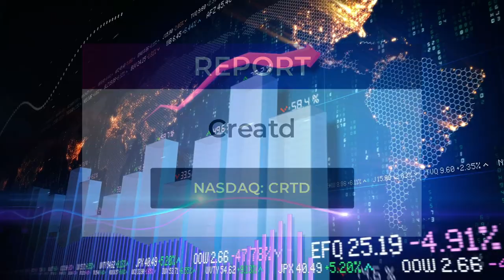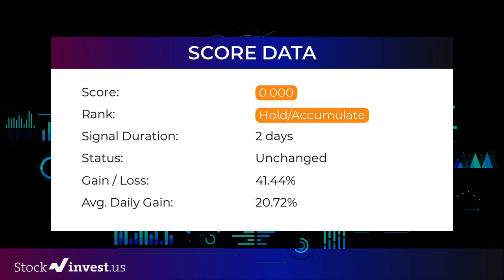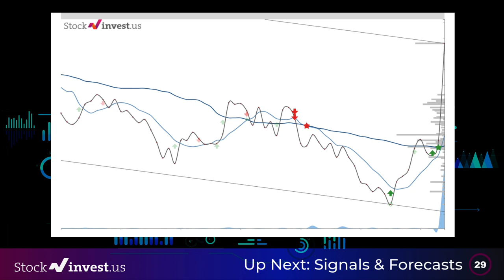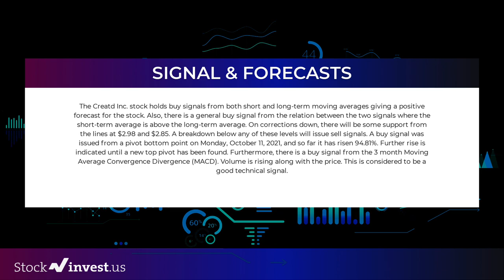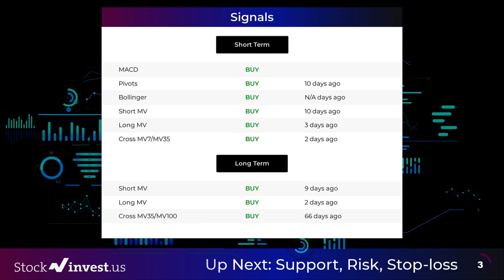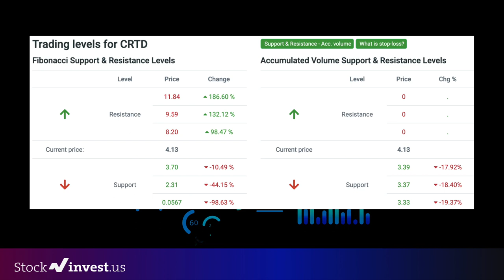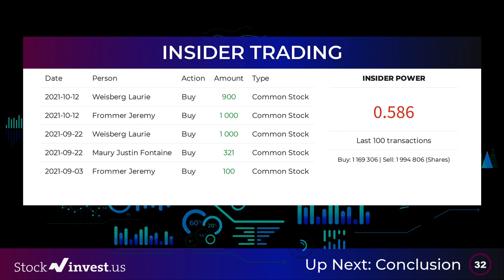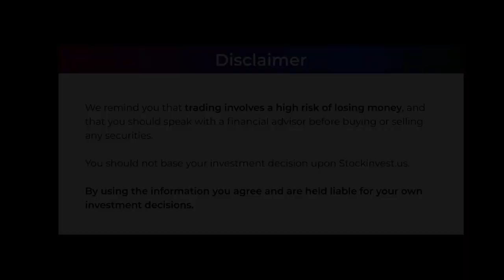ONE OF THE BEST SHORT SQUEEZES OUT THERE!? Is Creatd (CRTD) Stock a BUY? Stock Prediction & Forecast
Creatd, Inc. Stock Prediction and Forecast

[CRTD]

CRTD price prediction was made on 25th of October, 2021.